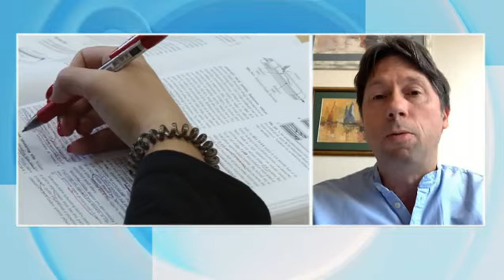Jutarnji program, gost: Dejan Bokonjić /// 27.05.2023.